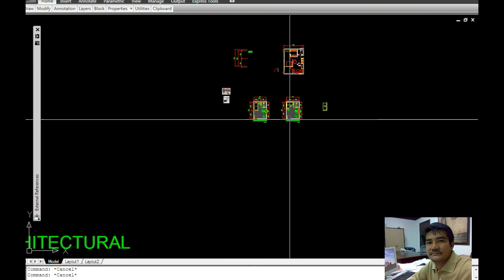OTHER TECHNIQUES USING IMAGES FILE FOR MAKING CAD DWGS 3-A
IN THIS VEDIO YOU WILL SEE OTHER TECHNIQUES USING IMAGES FILE FOR MAKING CAD DWGS 3-A